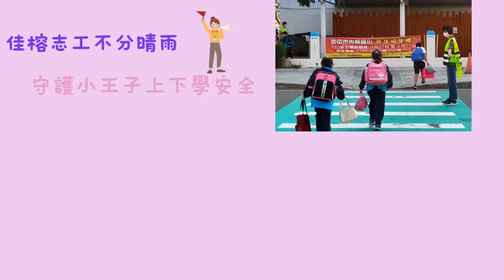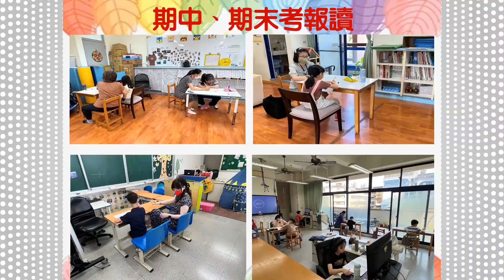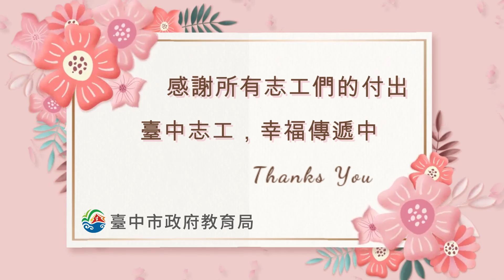113年度臺中市 績優教育志工暨績優交通導護志工 幸福傳遞中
臺中市有超過2萬1千名教育志工，來自各行各業，共同守護校園的安全。超過2千名志工同時在多所學校提供服務，跨校服務的比例達到了9.4%，台中市教育局特別舉辦表揚活動，台中市副市長黃國榮出席，向千名志工表達誠摯謝意，並贈送象徵「熱情、熱血」的火鶴花，感謝志工們長期以來默默的在校園每個角落不辭辛勞地為孩子們提供各種協助與照顧。